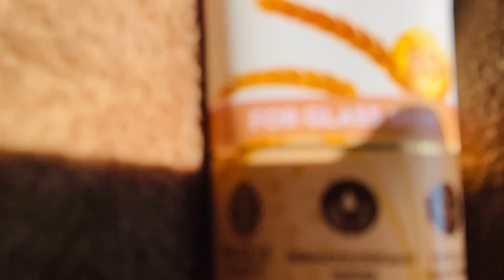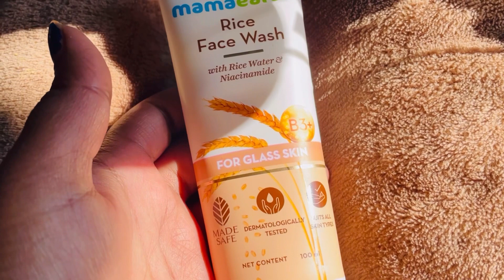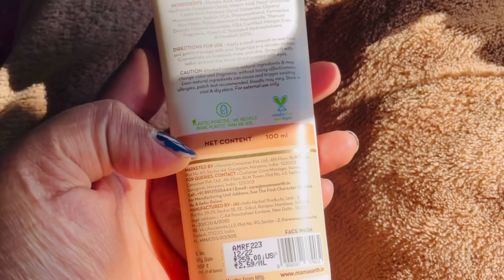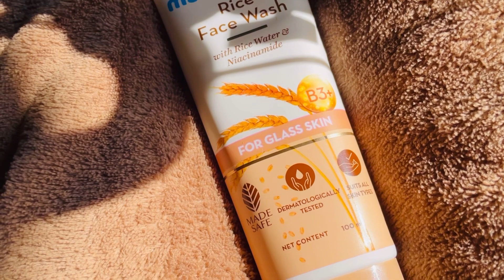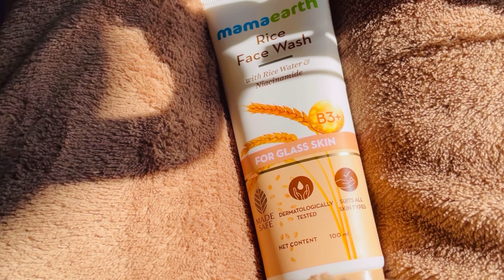Mamaearth rice face wash full review||Skin brightening face wash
THANKS